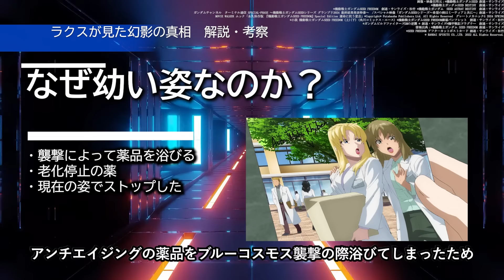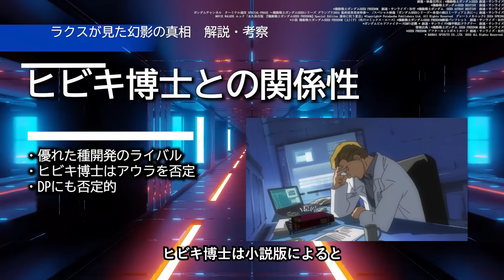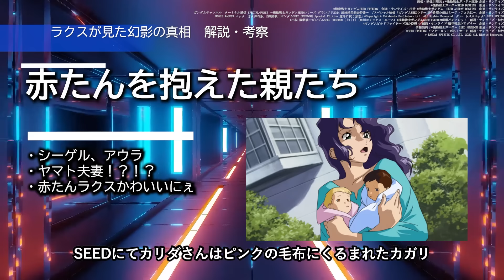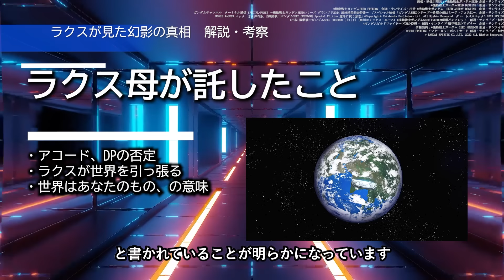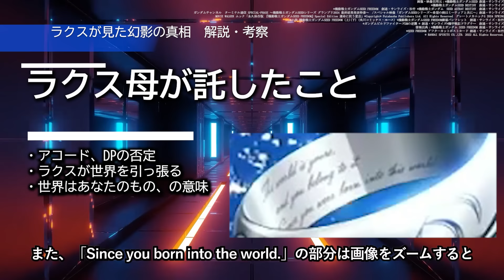ラクスの母、とんでもないこと考えてました｜アウラと離別した理由とは｜怪訝な表情をしている理由｜SEED FREEDOM徹底解説・考察【SEED FREEDOM】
ラクス母もふつくしい～～

【ガンダムSEED劇場版】 劇場版のストーリーを徹底予想・考察！何部作になるのか？

0:00 イントロ
00:57 アウラの出自とラクス母etc.との関係
05:46 幻影写真の紐解き、解説・考察
09:00 母がラクスに託したこと
11:08 まとめ

■Presenter：ラフィー

■使用楽曲
・効果音：FROM SOFTWARE”Armored Core For Answer”
・曲：

15:14 デュエルとバスター